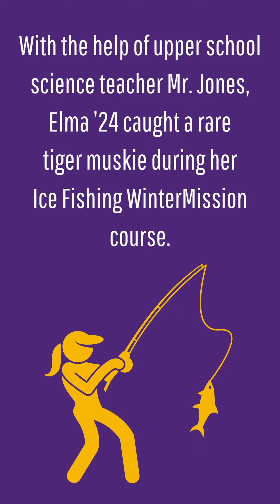WinterMission 2024: Ice Fishing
With the help of upper school science teacher Mr. Jones, Elma ’24 caught a rare tiger muskie during her Ice Fishing WinterMission course.